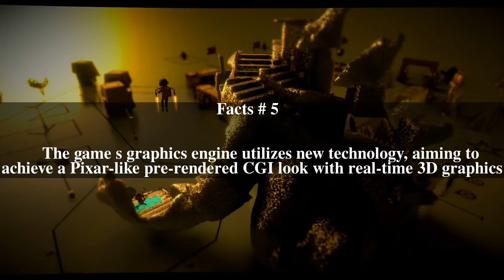The Tomorrow Children Top # 8 Facts